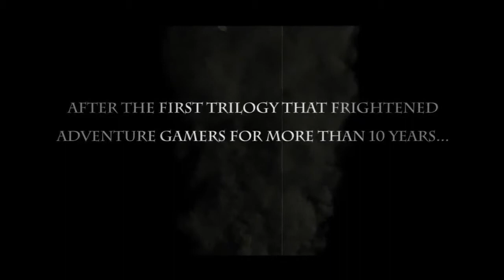Dracula 4 - Shadow of the Dragon - Teaser Trailer - Full HD 2013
Plataforms: PC Windows, Mac, iPhone and Android.